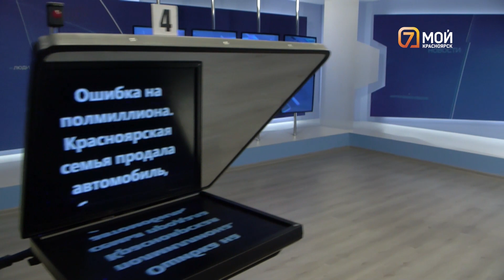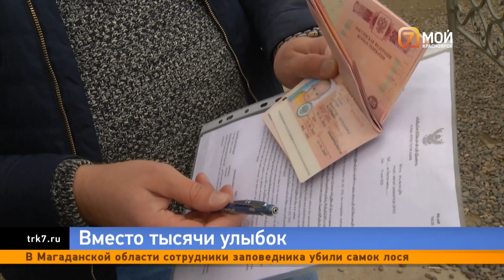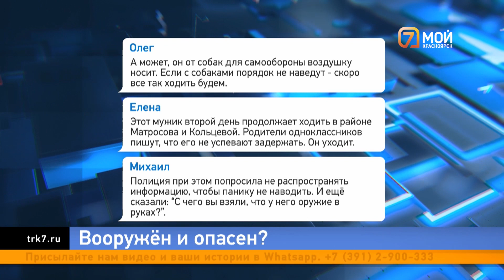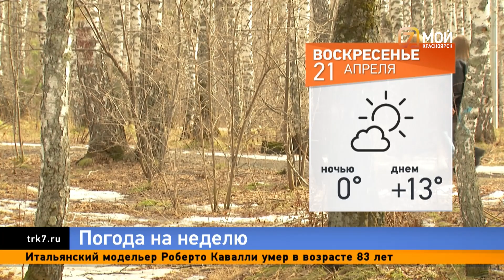Ошибка на полмиллиона, подозрительный мужчина, второй день рождения